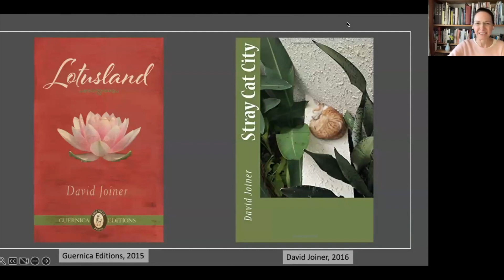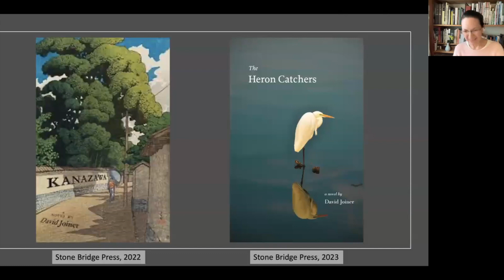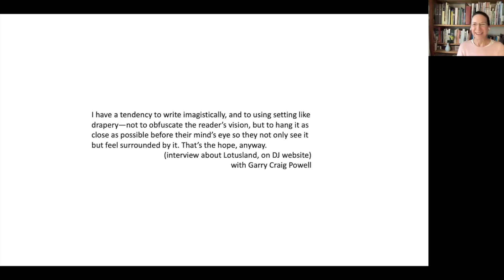Talk Shop via Zoom: Fiction Inspired by Sense of Place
An event organized by SWET

David Joiner is the author of Lotusland (Guernica Editions, 2015), set in Vietnam, and Kanazawa (Stone Bridge Press, 2022) and The Heron Catchers (forthcoming from SBP, November 2023), both set in Japan. He majored in Japanese studies in college and earned his master's degree in fiction, nonfiction, and playwriting. He served as a volunteer teacher in Vietnam in 1994 and again in 1997 and has spent a total of 12 years living in various parts of Vietnam over the past 29 years. He has lived in various places in Japan as well and is currently settled in Kanazawa.

He has spoken frequently about his fiction and writing in general and in this talk will focus on how he decides to portray “place” in his novels, his process of writing scenes where setting plays an important role, and how living in Vietnam and in Japan has influenced his worldview and writing.